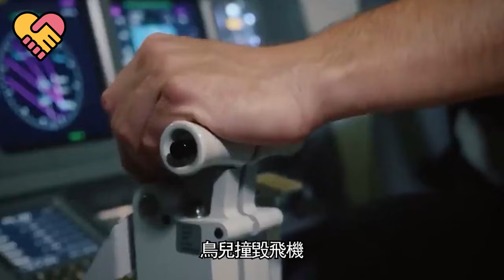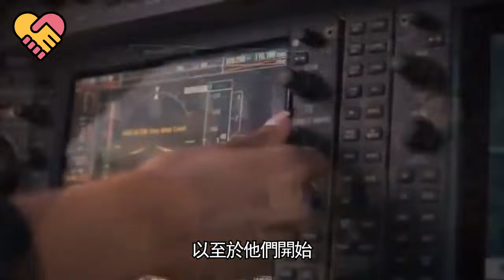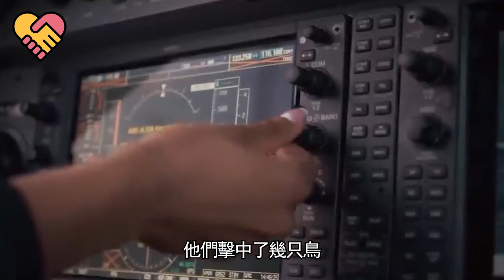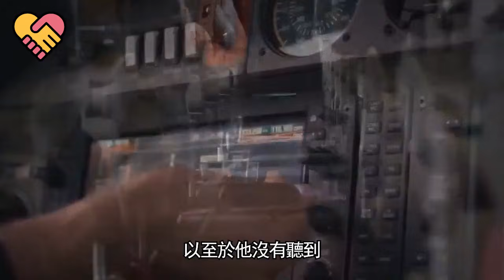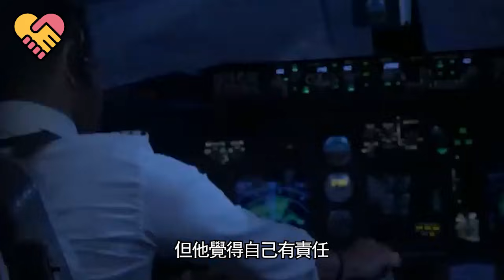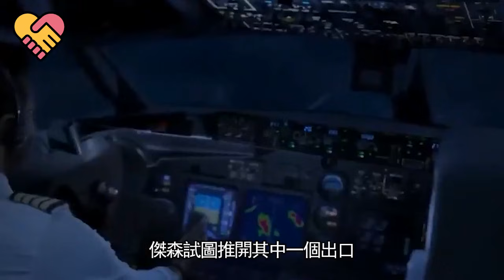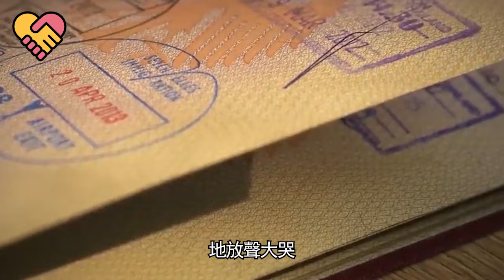男人救下瀕死蜂鳥，悉心照看痊癒即將放生時，鏡頭記錄下神奇一幕！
此作品為原創，未經許可禁止轉載。對於任何版權侵犯行為，將保留一切追溯權利。

5歲女孩救下懷孕母狼，多年後再次相見，母狼的反應超乎想象.